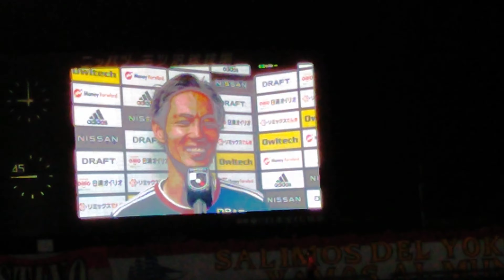20210812横浜F・マリノス vs 名古屋グランパス健勇ヒーローインタビュー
2021Jリーグディビジョン1 第18節横浜F・マリノス vs 名古屋グランパス 2-0 @ニッパツ三ツ沢球技場